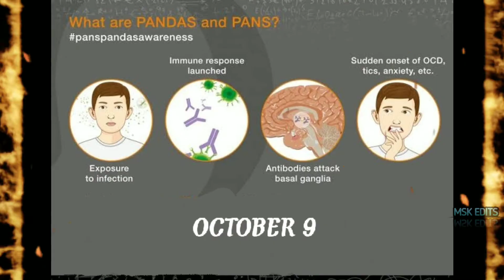October 9,World & National Day